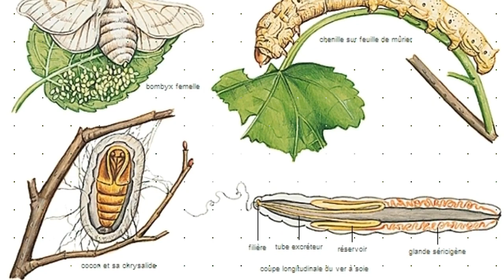బిజినెస్ ! Small business ideas! New business idea's! business ideas ! Low Investment Business Idea